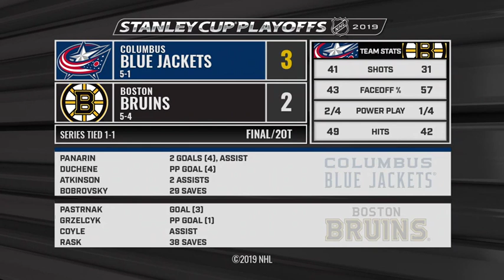Коламбус - Бостон, 28.04.2019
Нхл, плей офф, 2019